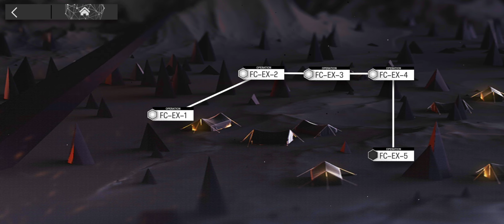[Arknights] What the Firelight Casts - FC-EX-5 + CM Attempts and Clear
Accidentally leaked when I forgot that there were 3 entrance to the blue box.

FC-EX-5 Attempt: 00:00
FC-EX-5 Clear: 2:48
FC-EX-5 CM: 5:57